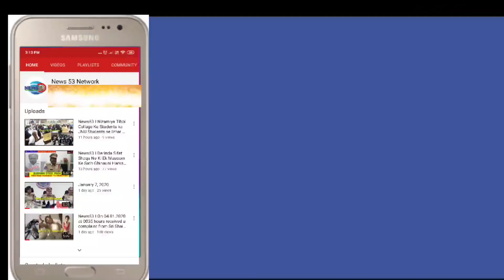News53| *Chalo Hyderabad Rashtra Maha Sabha on 8th March 2020 10.00 am @ NTR Stadium Organised By Te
*Chalo Hyderabad Rashtra Maha Sabha on 8th March 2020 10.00 am @ NTR Stadium Organised By Telangana Union Of Working Journalist (TUWJ.H143) in is  Regard Poster Has Been Released@Charminar By Shri Allam Narayan Chairman Telangana Press Academy, Sagar TUWJ Gen.Secretary, Yogi Hyderabad President, Ismail Electronic Media President TUWJ, State Members Mehboobuddin, Mir Mehdi Ali Baquri, Hyderabad Member Akber Shareef and Other Were Present.*